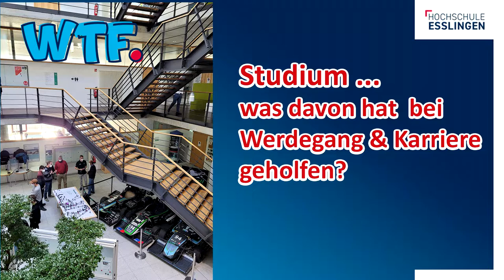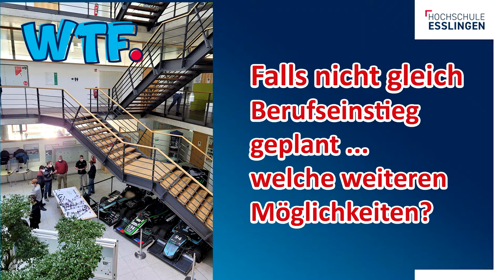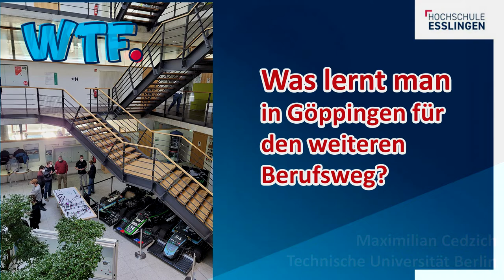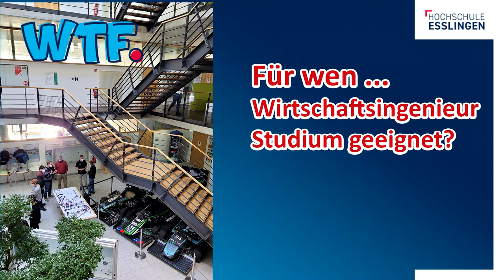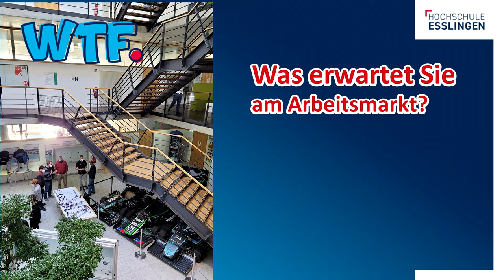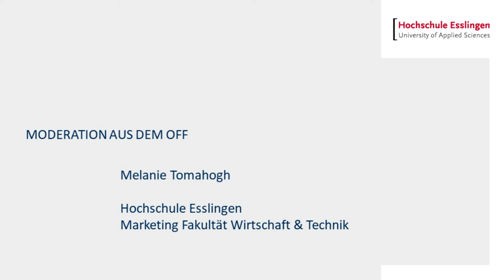Nach dem Studium: Masterstudium? Porsche-Manager? Jobwechsel? Alumnus erzählt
Maximilian Cedzich (Technische Universität Berlin) ist ein ehemaliger Studierender im Fach Wirtschaftsingenieurwesen am Standort Göppingen. Heute berichtet er uns von seinen Erfahrungen an der Hochschule Esslingen, von Lieblingsfächern, der Vorbereitung auf den Job und das Leben und gibt Tipps für SchülerInnen und Studierende. Sein Fazit: Programmieren, praktische Anwendungen und selbstständige, kreative Projektarbeit haben ihn am besten auf die Berufswelt vorbereitet.

Moderation: Melanie Tomahogh